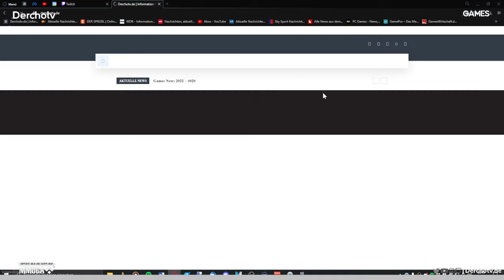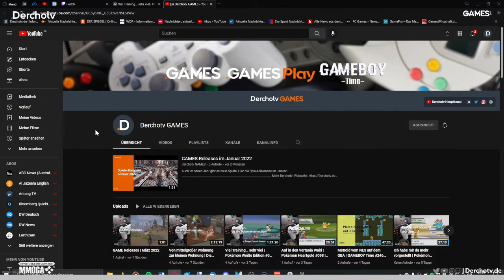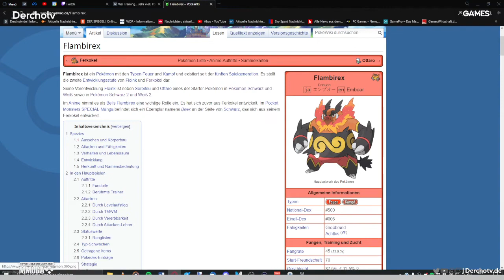Endlich kann es weitergehen! | Pokémon Weiße Edition | GAMES live vom 12.03.22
Nach dem langen und harten Training hat Wadi endlich Turner besiegen können. Nun geht das Abenteuer in der Einall-Region weiter!